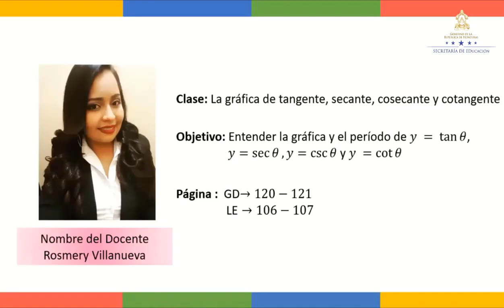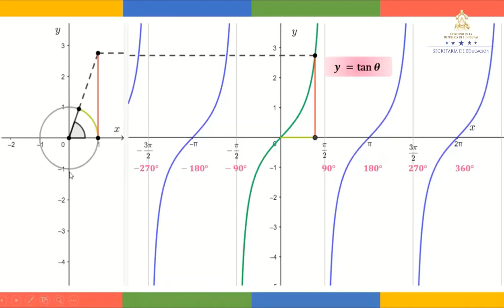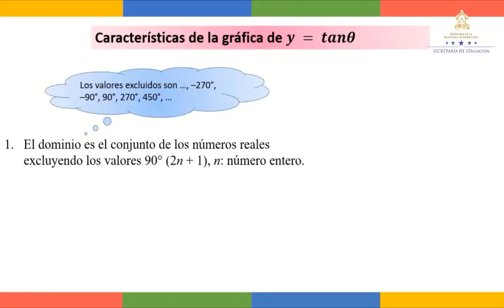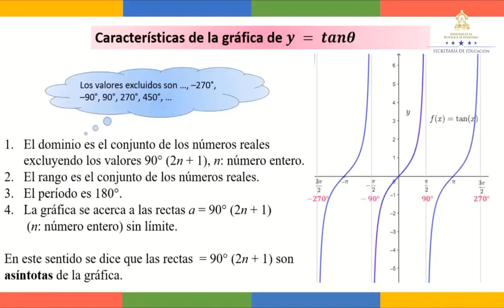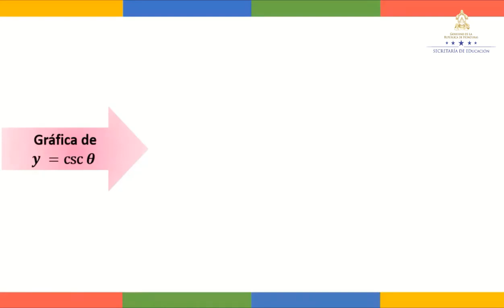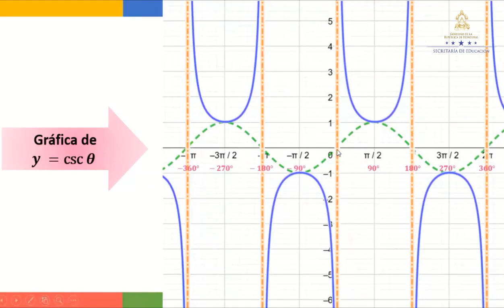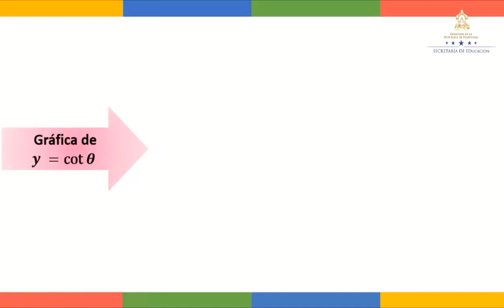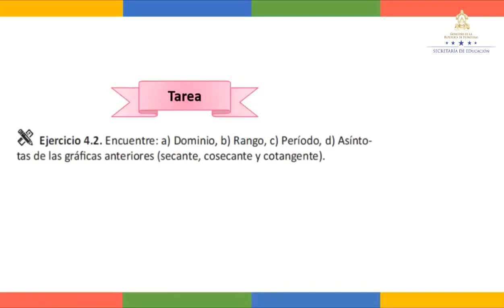Gráfica de tangente, secante, cosecante y cotangente – Décimo Grado – Matemáticas II